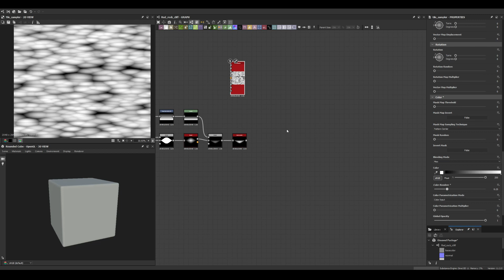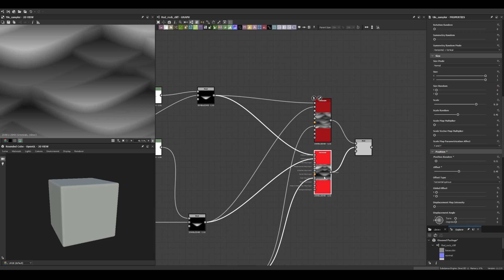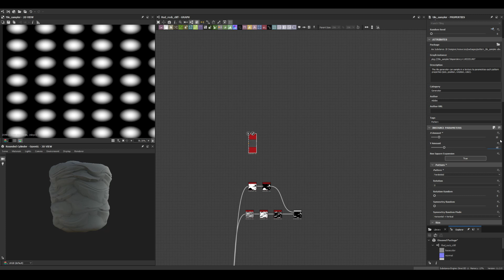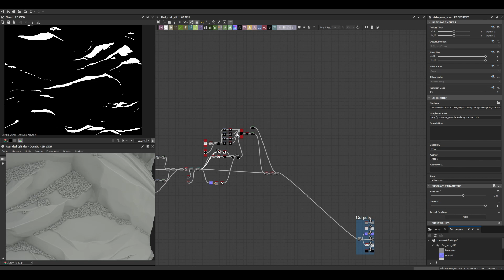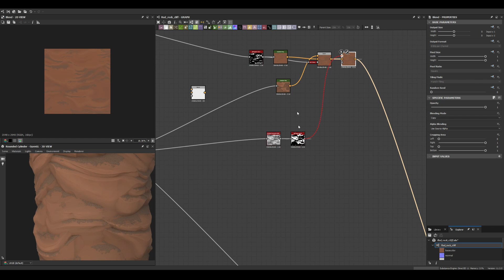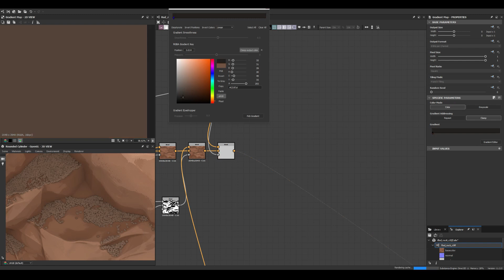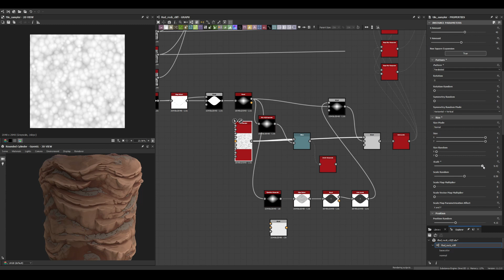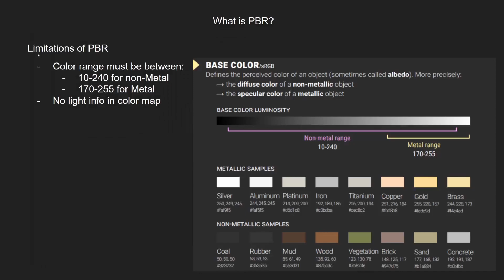Stylized Red Rock - Substance 3D Designer